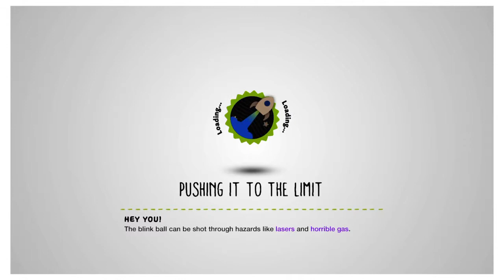LBP 3 how to ace Tinpot Towers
A gameplay where I ace Tinpot Towers. More coming soon. I would annotate it but sharefactory is dumb and won't allow you to time annotations, they stay on screen permanently.